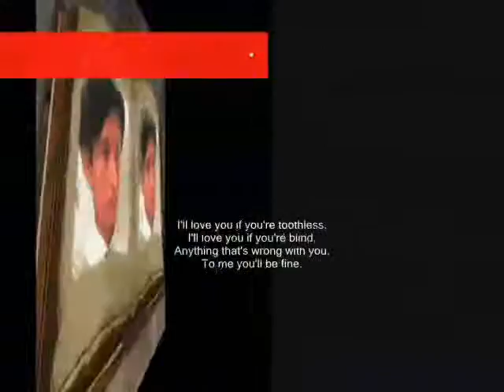fine 9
do.
do so
Money is an excellent servant, but the host
very bad.